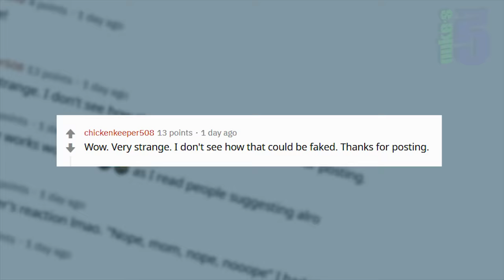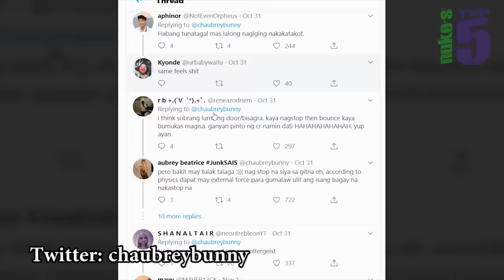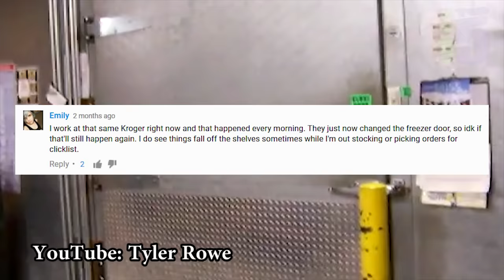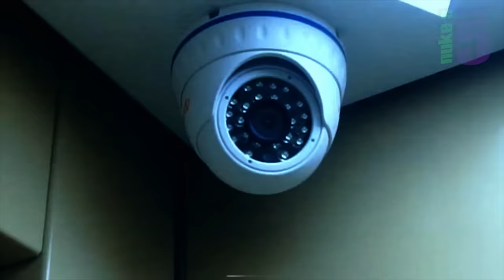10 Scary Ghost Videos - Too MANY? Too SCARY?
Top 10 scary videos of supposedly REAL ghosts caught on camera. Everything from haunted houses to poltergeists: all paranormal activity caught on tape by real people.

Thanks to Nuhtzac for permission to feature his scary Reddit post and story.

If you liked this Nuke's Top 5 list, or in this case a top 10 list, you should also check out our other scary stories and videos - 5 Scary Things Caught On Camera In The Woods